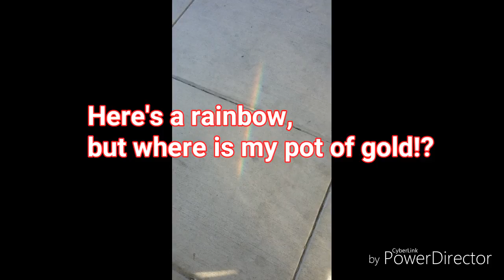Joke frame: rainbows suck.